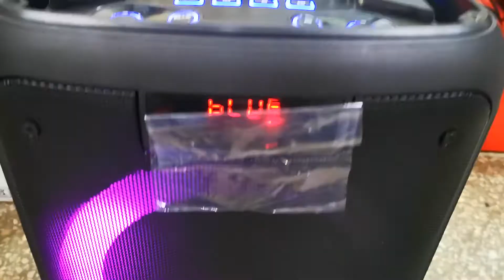Dance Box 200 проверка для Марии